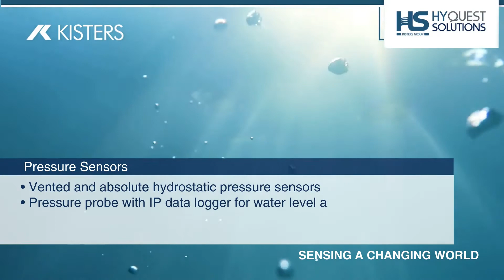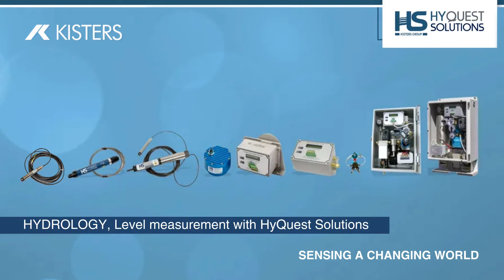Product Portfolio for Water Level Measurement with HyQuest Solutions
• Contactless measurement with Radar Systems
• Absolute Shaft encoders
• Pressure Sensors
• Pneumatic Bubblers